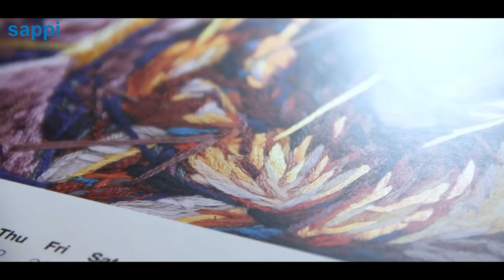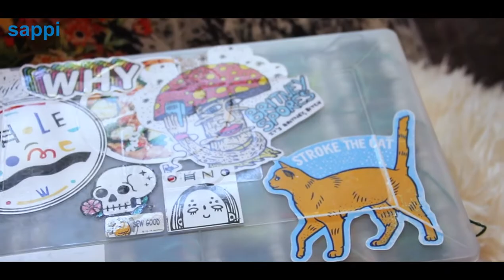Sappi Calendar 2018 - March Feature - Danielle Clough